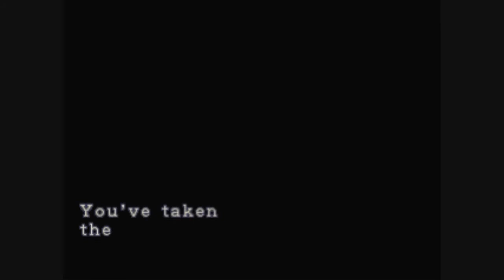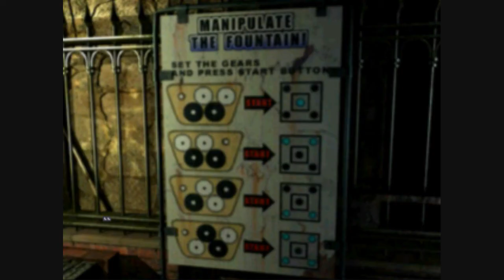Resident Evil 3 Playthrough D14/15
Nemesis